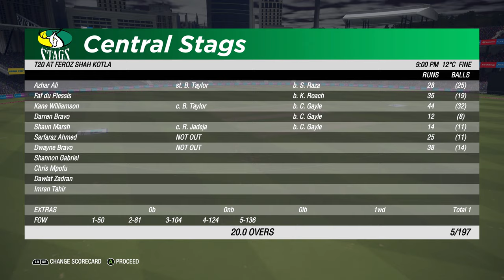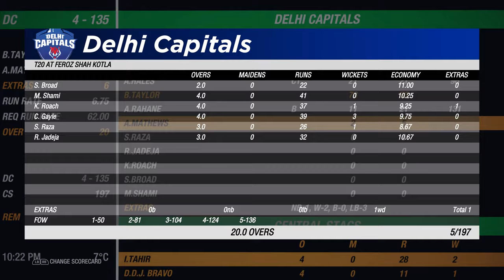Delhi Capitals vs Central Stags - Game 6 - T20 Veterans League 2021 - Cricket 19 [4K]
Veterans League is a T20 league made of international T20 Franchise teams. The player selections are made by fans of this channel. The rules are thus, every player much be 30 or more years old and have played at least 100 international matches, t20i + ODI + Tests. They must be playing some sort of cricket at the moment. The teams participating are Central Stags, Wellington Firebirds, Chennai Super Kings, Mumbai Indians, Delhi Capitals, Multan Sultans, Lancashire Lighting, and Melbourne Stars. Here is Game 6. All fixtures are in India. Enjoy!

Channel Members:
Pups: Luke Henshall, Cast4WayGames, Sankalp Jha